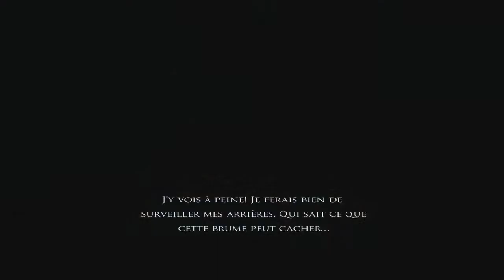Prince of Persia : Warrior Within - Partie 38 : Quitter les grottes